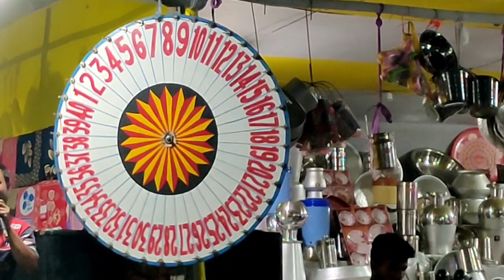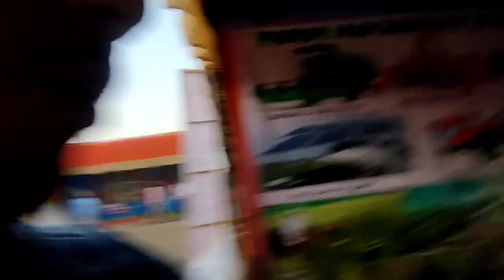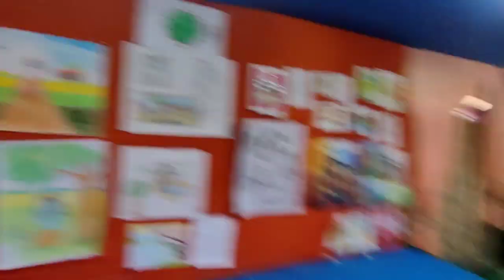Bilasipara Rash Mohatsav...| 64th Rashmela of bilasipara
@Wandering Soul
music use this video 👇